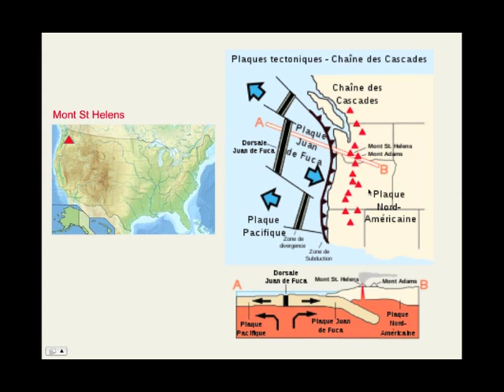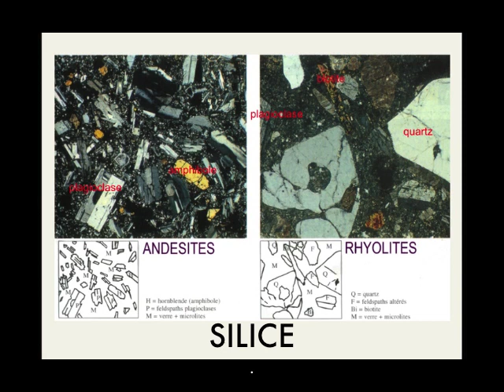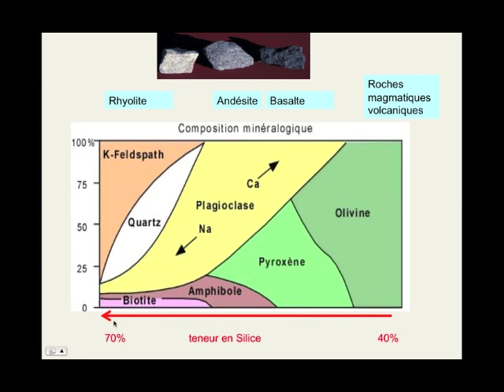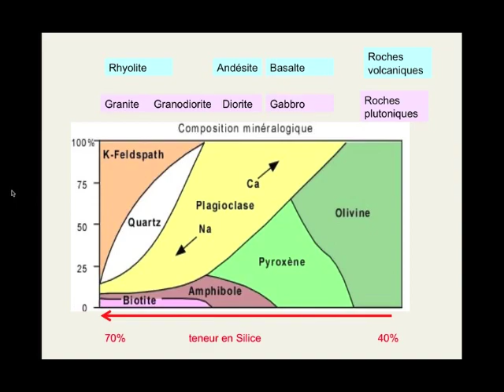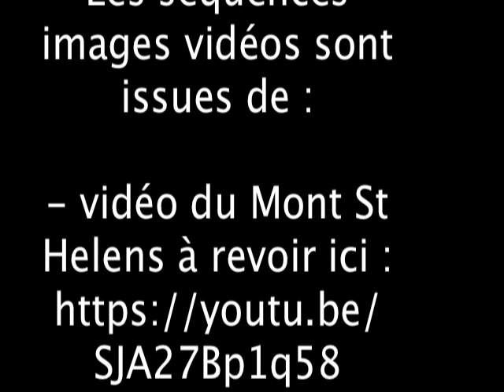capsule roches magmatiques zones de subduction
Capsule du 2ème plan de travail en TS.  Vous y découvrirez les différents types de roches qu'on retrouve dans les chaines de subduction.